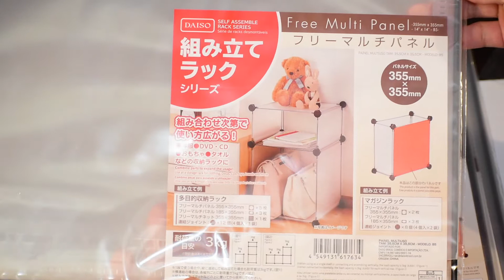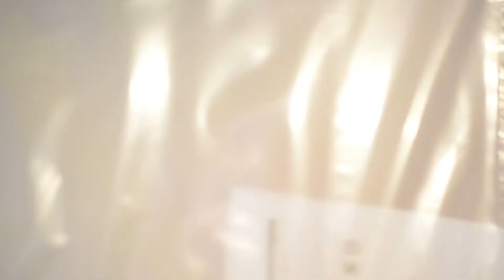100均で撮影ブース作ってみた【D.I.Y.】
今回は100円ショップグッズを使っ殺えいブースを作ってみました。
[Amazon] (本格的なやーつ)